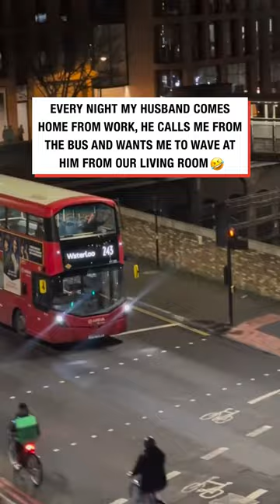Big golden retriever energy 🤣⁠⁠ 🎥: hollyburt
LADbible is your home for the best content on the internet. We've got viral videos showing your funniest moments, your pets, wild animal encounters, babies at their best and kids that crack us up. LADbible publishes the best of the internet right here, every day.